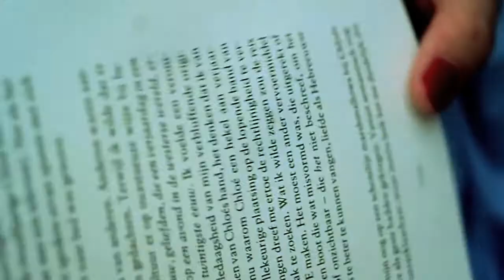Life Is Beautiful (2009) trailer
'Life is Beautiful' is een serie korte films van maximaal vijf minuten met elk een adagium van Erasmus als uitgangspunt. Erasmus verzamelde meer dan drieduizend adagia, zinnen die tot de verbeelding spreken en te denken geven. De wijze oneliners van filosoof Erasmus inspireerden de filmmakers Mark de Cloe en Jeroen Berkvens om 30 korte films te maken, deels fictief, en deels documentair. Zo zijn er een verhaal over mooie meisjes die in het openbaar lezen, gebroederlijke kalverliefdes, pratende bomen en de tocht van een rode koffer.